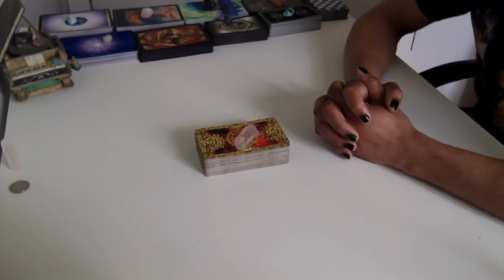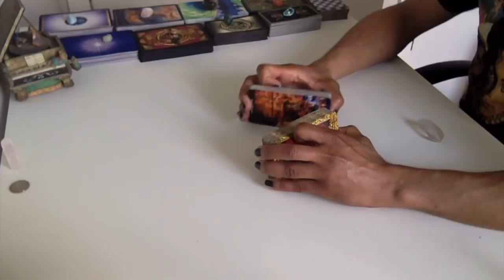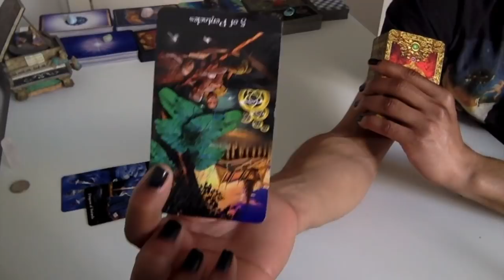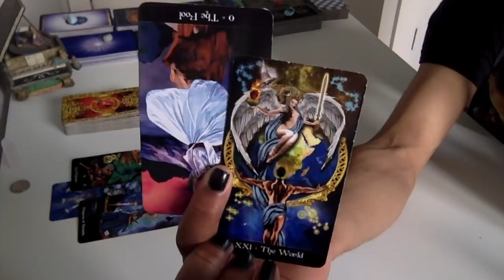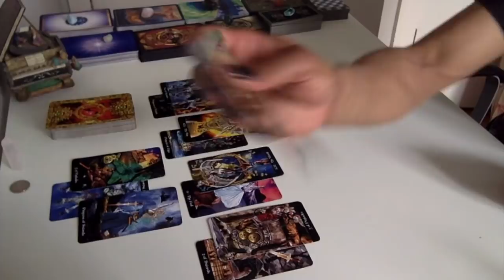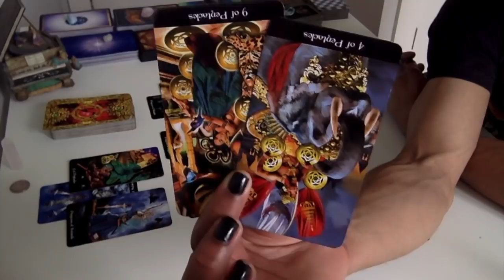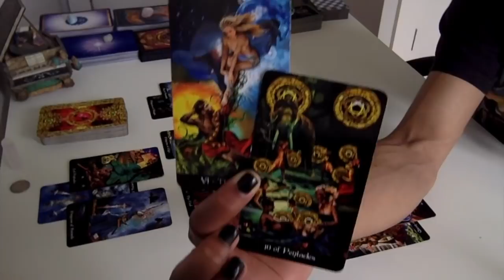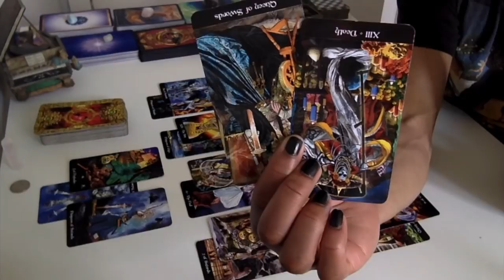Scorpio - You're Maturing!!! - May 1 - 15